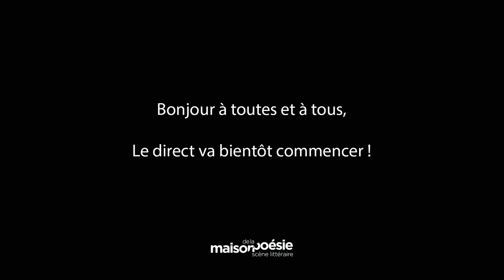SYLVAIN PRUDHOMME – LES ORAGES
Rencontre animée par Colombe Boncenne

« Lorsque j’ai rencontré Ehlmann, il était debout sur le bord de la route, sa voiture garée en catastrophe sur la bande d’arrêt d’urgence, feux de détresse allumés. J’ai vu qu’il souriait, que tout son visage était tordu de larmes et de rires à la fois, j’ai pensé qu’il était fou. »

Avec Les orages, Sylvain Prudhomme explore ces moments où un être vacille, où tout à coup il est à nu. Heures de vérité. Bouleversements parfois infimes, presque invisibles du dehors. Tourmentes après lesquelles reviennent le calme, le soleil, la lumière.

À lire – Sylvain Prudhomme, Les orages, coll. « L’arbalète », Gallimard, 2021.